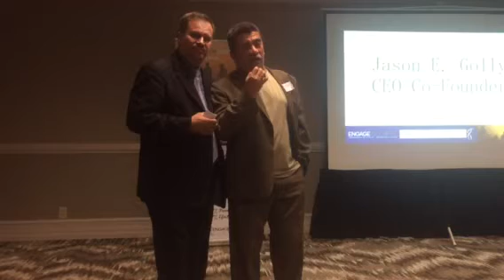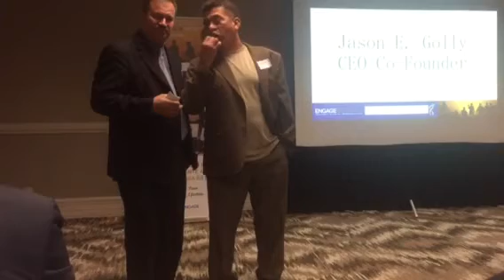Mmf testimonio español /Milton/ Downey